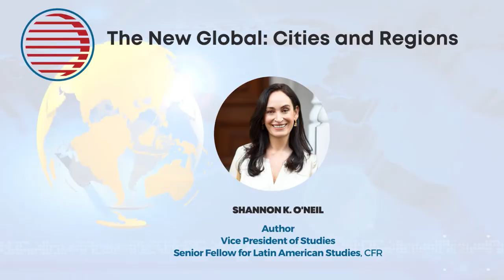WACA 2022 National Conference | The New Global: Cities and Regions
This session was part of WACA's 2022 National Conference. On November 18, Shannon O'Neil took part in WACA's Cover to Cover series. Shannon O'Neil was joined by Jessie Wall to discuss her new book, The Globalization Myth: Why Regions Matters.

0:00 - Introduction
0:28 - Is globalization a myth?
3:19 - What do trade flows look like today?
5:44 - What does globalization actually look like regionalization today?
11:47 - Is regionalization also occurring for services production?
15:09 - What do you say to people critical of trade and globalization?
24: 51 - What does the future of regionalization look like?
28:32 - Did trade changes during the Trump administration benefit the U.S.?
32:12 - How has academia pushed globalization rather than regionalization?
36:08 - What are the challenges for multi-lateral institutions and is nationalism going to inhibit the ability to grow trade in the future?
40:06 - Are conferences like the Summit of the Americas effective in increasing regionalization?
43:22 - What is the relationship between economic and cultural globalization?
46:31 - How can regionalization widen the gap of globalized countries?
49:40 - Does the U.S. political system inhibit the ability to join free trade agreements?
54:29 - Is there a national security aspect to increasing trade?